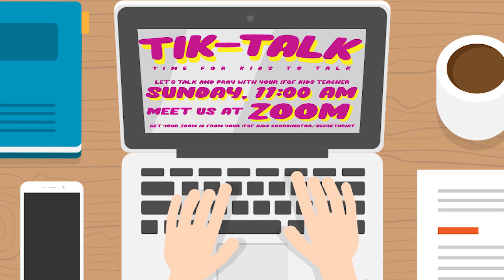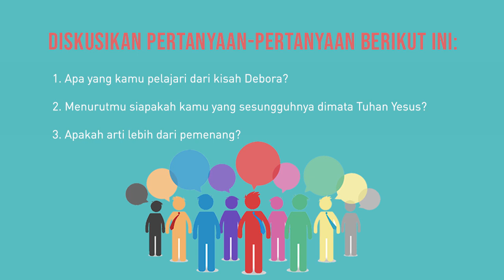IFGF Kids Online Service 04 October 2020 (usia 6-12 tahun)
Welcome to IFGF Kids Online Service (04 October 2020) special for Mighty Class (6-12 y.o)
Our service will start at 10 am (JKT).

YouTube Channel IFGF KIDS

*Praise & Worship Song, "Written in The Sky", was taken from OST. IFGF Kids Musical Drama: "The Promise" (Composed by Stephen Wally) last year.